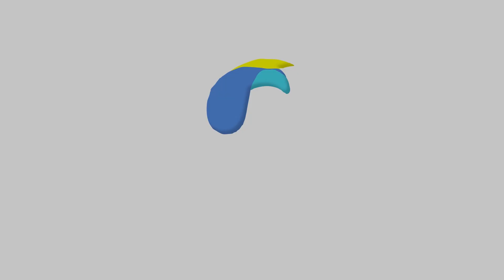Valentine Short Story | Apple Love | ඇපල් ආදරය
මෙය ඔබේ විනෝදාස්වාදය සඳහා කාටූන් සජීවිකරණ නාලිකාවකිග අපගේ ටෝටෝ මහතාගේ කාටූන් සජීවිකරණ නාලිකාව හරහා ඔබට කාටූන් ගීතල කාටූන් කථා සහ වෙනත් කාටූන් නිෂ්පාදනය රස විඳිය හැකිය
This is cartoon animation channel for your entertainment.you can enjoy cartoon songs,cartoon stories,other cartoon production through our Mr TOTO cartoon animation channel.

Copyrights - Mr.ToTo Animation Production
ප්‍රකාශන හිමිකම - ටෝටෝ සජීවිකරණ නිෂ්පාදනය